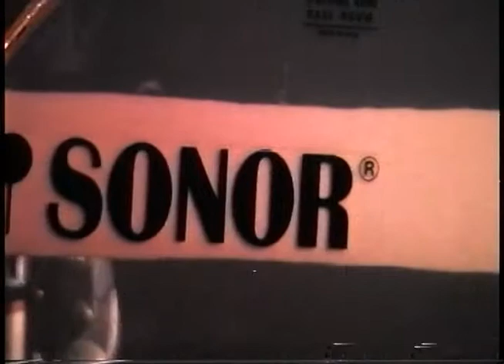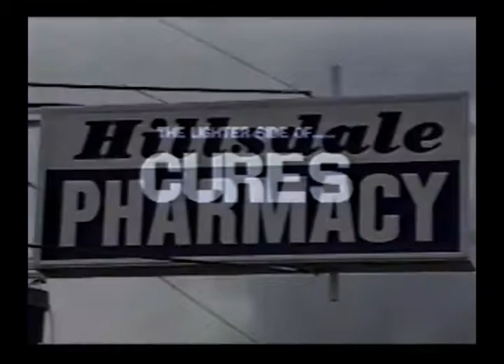quarantine tv season2 epi 1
hosted by Matt McCourt   guests are  randy Hansen, Paul  Delay, Hunny Davis, MAD  magazine the lighter Side of and the Ravers